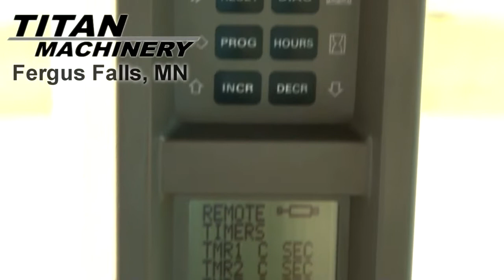Case IH MX285 Sold on ELS!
SOLD!
For Sale Used 2004 Case IH MX285 Tractor SOLD serial# JA2133286 stock# 1665004 (O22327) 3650 hours
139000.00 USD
Titan Machinery 2096 College Way Fergus Falls Minnesota USA 56537
• CLEAN TRACTOR,LOCAL TRADE,ROCK BOX, MUST SEE!.
• Stock #: 1665004 (O22327)
• Category: For Sale
• Status: SOLD
• Class: Used
• Available: Immediately
• Make: Case IH
• Model: MX285 Diesel
• Year: 2004
• Serial#: JA2133286
• Est Hours: 3650
• Horsepower: 285 Eng
• Scraper Tractor: No
• Deluxe Cab: Yes
• Enclosure: Cab/Air
• Cab Suspension: No
• Cab Seat: Air
• Seat Condition: Good
• Passenger Seat: Yes
• GPS Sat Nav: No
• Notes: CLEAN TRACTOR,LOCAL TRADE,ROCK BOX, MUST SEE!
• GPS Navigation Ready: No
• PTO: 1000
• Mega Flow Hyd.: No
• Front Fenders: No
• Hyd. Flow Control: Yes
• Creeper Transm.: No
• Transmission: Power Shift
• Speeds Forward: 18
• Speeds Reverse: 4
• Shuttle-Shift: Collar
• Differential Lock: Yes
• Quick Hitch: Yes
• 3 Point Hitch: Yes
• Front 3 Point Hitch: No
• Front Tire/Track Size: 380/80R38 60%L 60%R
• Front Duals: Yes 60%L 60%R
• Front Triples: No
• Rear Tire/Track Size: 480/80R50 70%L 70%R
• Rear Duals: Yes 70%L 70%R
• Rear Triples: No
• Tire Make: Goodyear
• Axle: Bar Standard
• Front Suspension: No
• Ground Radar: No
• Warranty: No
• Extended Warranty: No
• Ext. War. Available: No
• Front End Loader: No
• BackHoe: No
• Paint Condition: Excellent
• Cab Cond: Excellent
• Overall Condition: Excellent